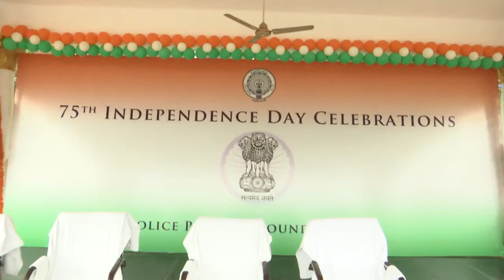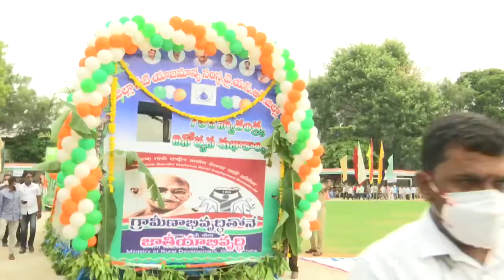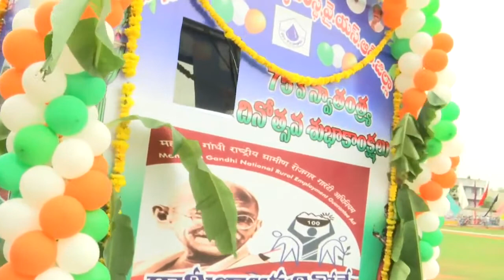AP Education Minister Adimulapu Suresh Participates in 75th Independence Day Celebrations | YSRCP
AP Education Minister Adimulapu Suresh Participates in 75th Independence Day Celebrations | YSRCP Library | AP CM YS JAGAN